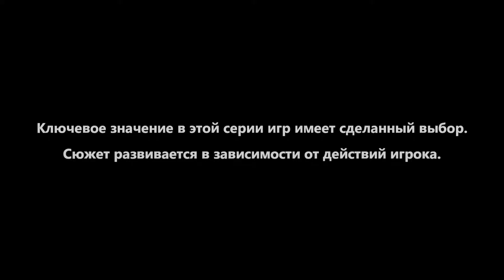The Walking Dead: A New Frontier #1 Сливаем бензин